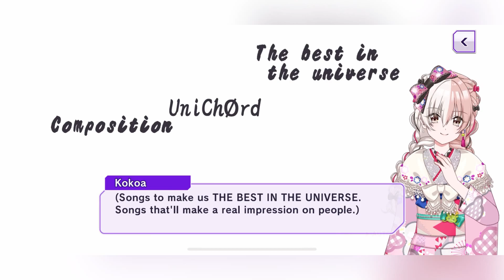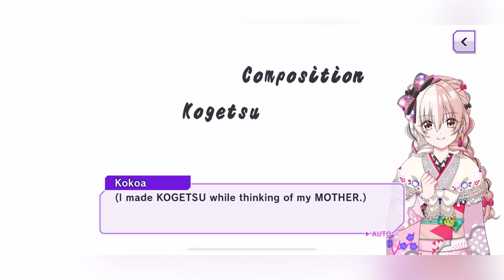D4DJ Groovy Mix: New Spring, New Star☆UniChØrd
UniChØrd make their first visit to a shrine for the New Year, learning about all the manners and practices in the process from Lumina. Later on, they have a New Years' party at Lumina's studio, where Michiru wants to make a new song for their next performance. Kokoa then spends the night drafting a composition that suits Michiru's needs, but she's having problems coming up with a good melody. That night, Michiru ends up having a nightmare of being distanced, worrying that this dream could be an omen for her and UniChØrd. Kokoa is still struggling to come up with something, leading Lumina to have the girls engage in an activity. How well will this activity help Kokoa is springing up ideas.

Timestamps:
0:00 - Chapter 1: Four's First Shrine Visit
9:07 - Chapter 2: New Year's First Intensive Training
18:15 - Chapter 3: Composing Dedication
25:01 - Chapter 4: Debut Nightmare
31:45 - Chapter 5: Elusive Imagery
38:22 - Chapter 6: Emotions on the Brush
46:51 - Chapter 7: A Fresh Breath
(+ New Year Entropy gameplay)